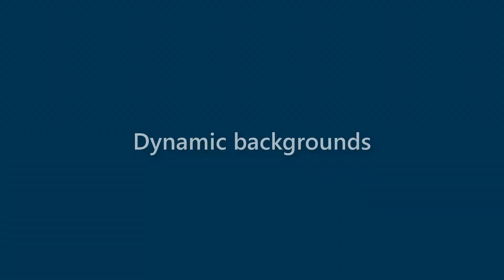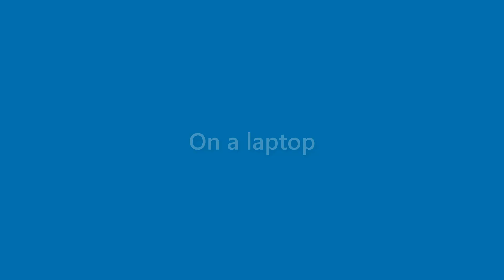Rex Blackburn - appearance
Name Look - Rex Blackburn - appearance. In this video we present "Rex Blackburn" name look and feel in various scenarios.
This video will cover:
How does "Rex Blackburn" look as a personal letterhead?
How does "Rex Blackburn" look on a business card?
How does "Rex Blackburn" look on a computer/laptop screen?
How does "Rex Blackburn" look with different background colors?
How does "Rex Blackburn" look with various fonts?